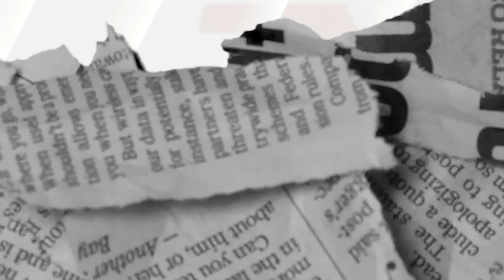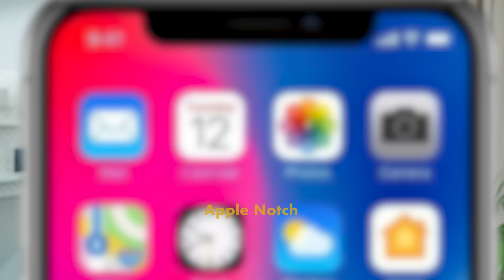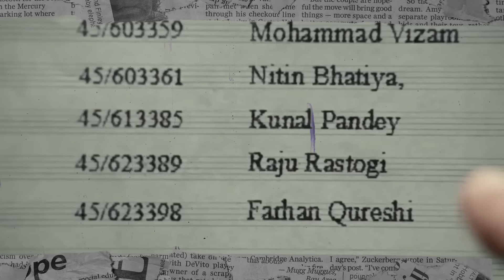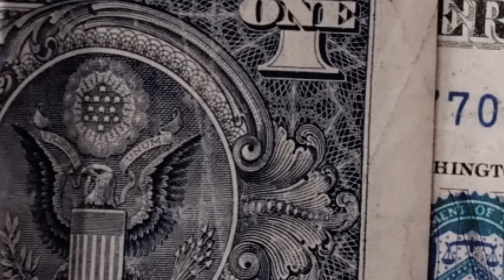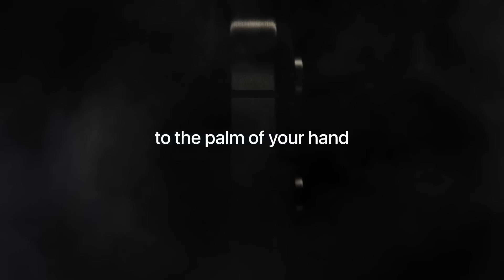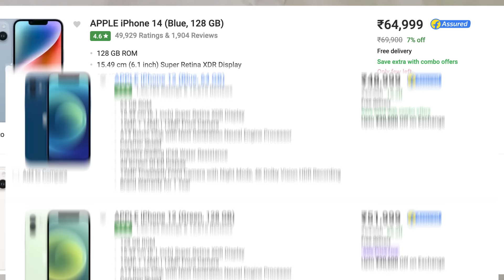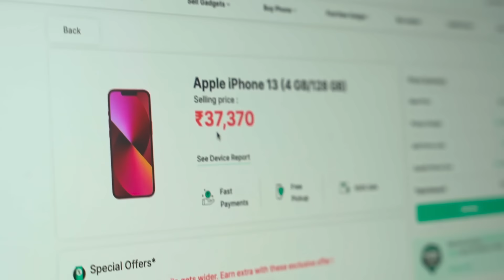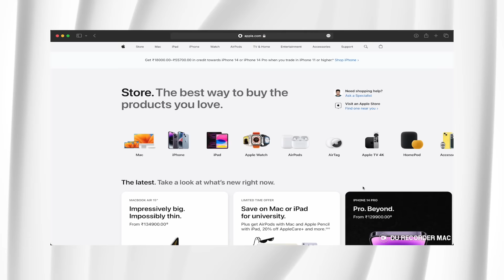Why everyone in India is buying iPhones now!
iphone bohot bikh rahe, asli sach batata